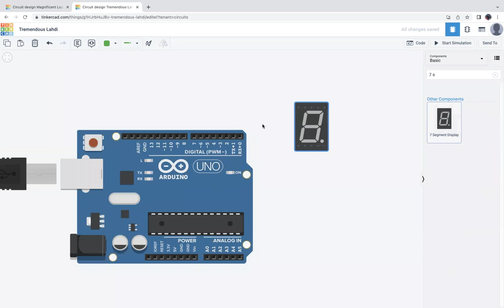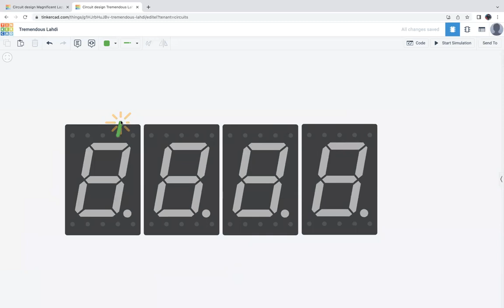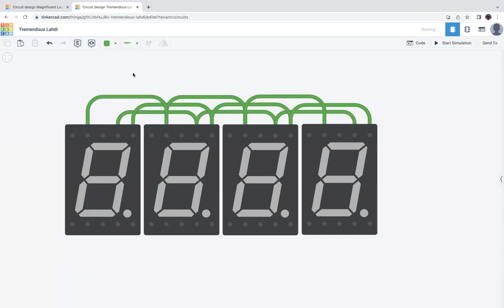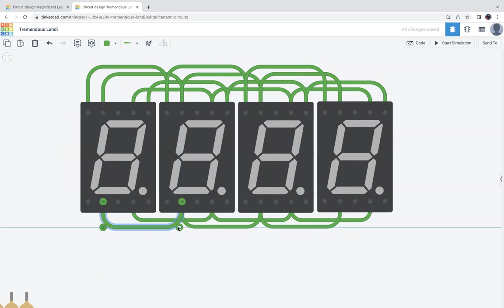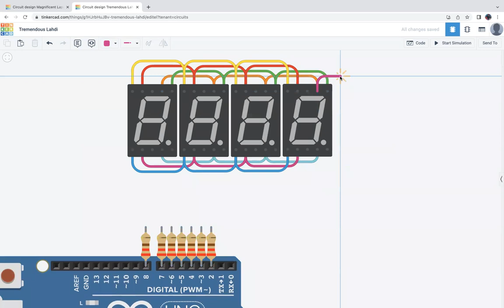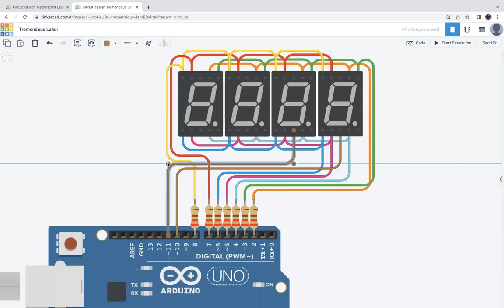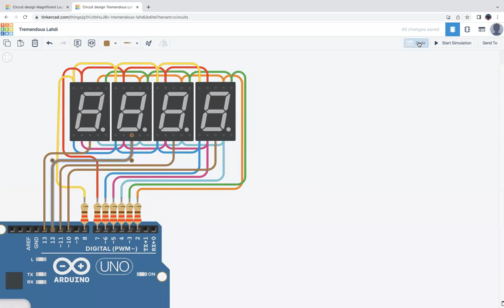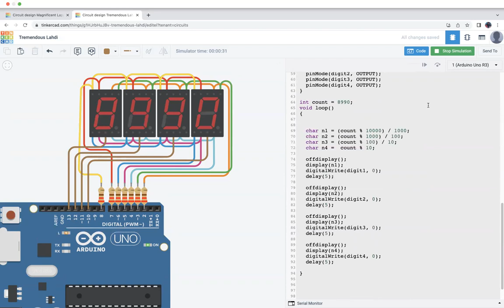7 segment display 4 digit by using multiplexer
How to use multiplexer for 7 segment 4 digit